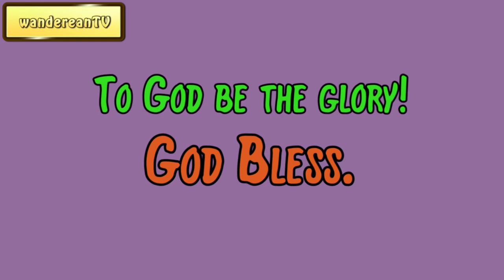Ezekiel 1:15-19 - God's Providence || Charles Spurgeon’s Sermon